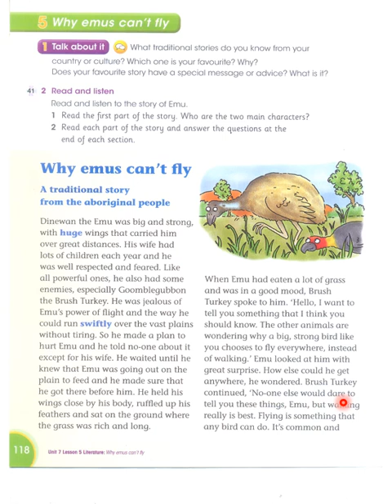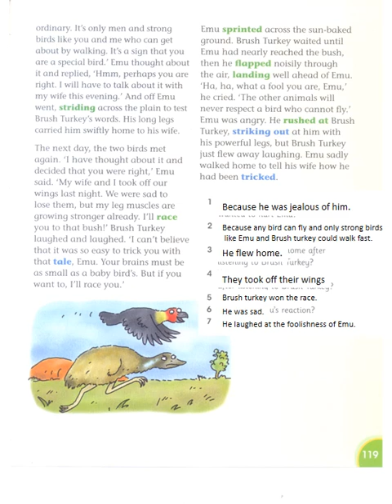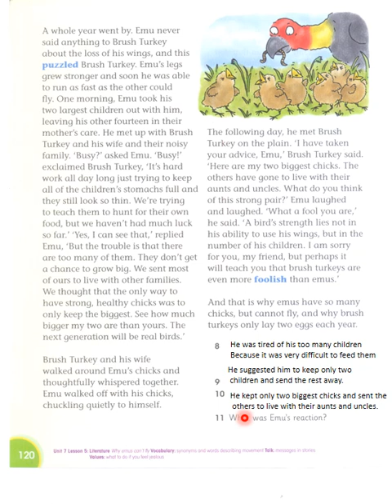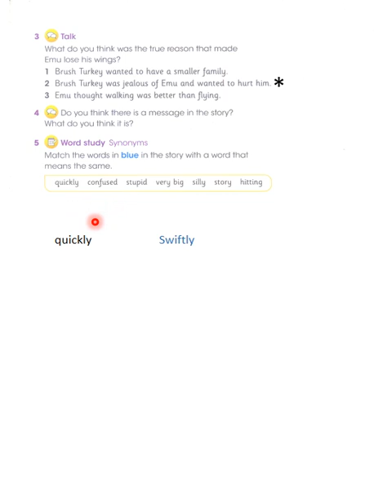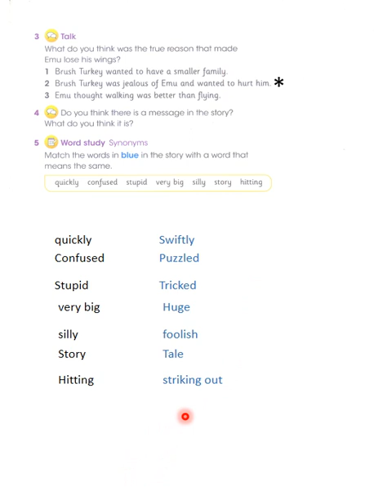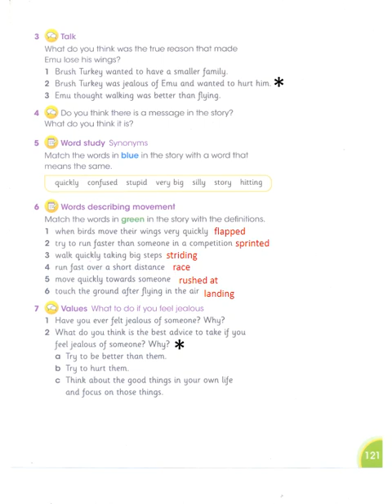Global English 4 Learners Book Unit 7 Australia Page 118,119,120,121. Why Emus can't fly ?